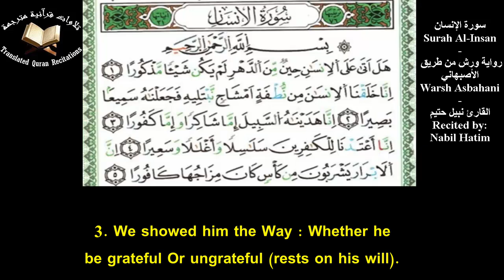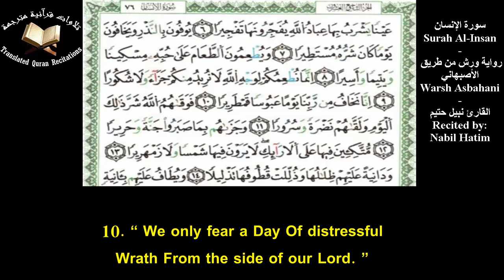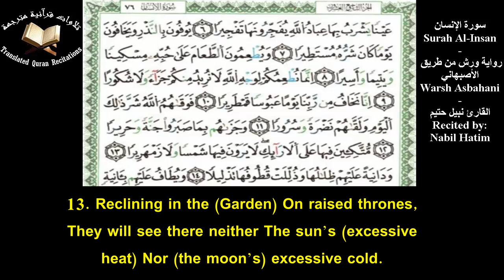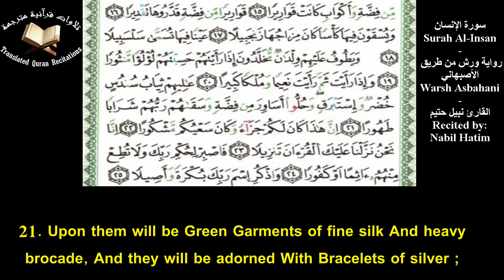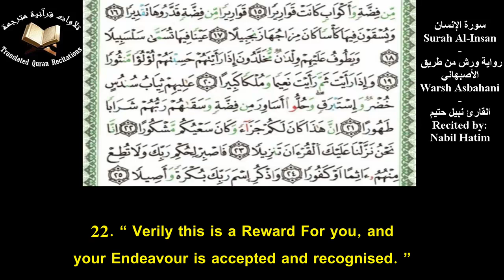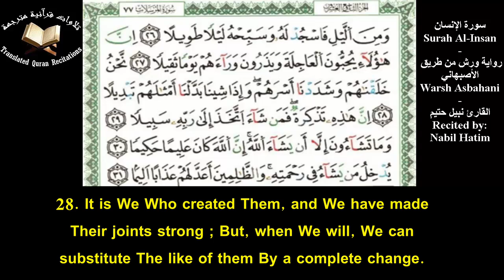Quranic Recitation Of Surah Al-Insan (Ch.76) With Eng Translation - Nabil Hatim l سورة الإنسان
Quranic Recitation Of Surah Al-Insan (Ch.76) With Eng Translation l Recited By Nabil Hatim l Warsh Asbahani
تلاوة سورة الإنسان برواية ورش عن نافع من طريق الأصبهاني مع ترجمة يوسف علي - القارئ نبيل حتيم